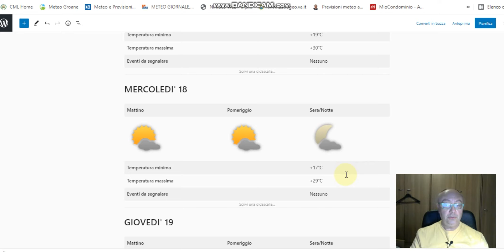17 agosto 2021